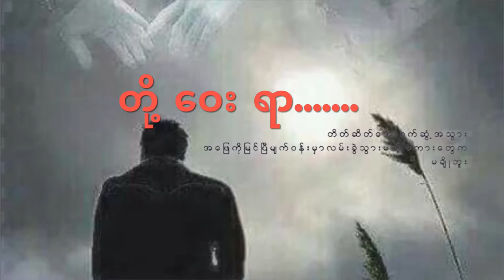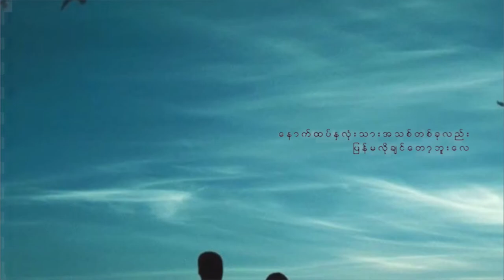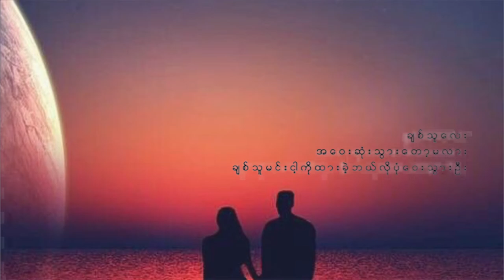တို့ဝေးရာ(ဘိုဘို)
Min Gyi